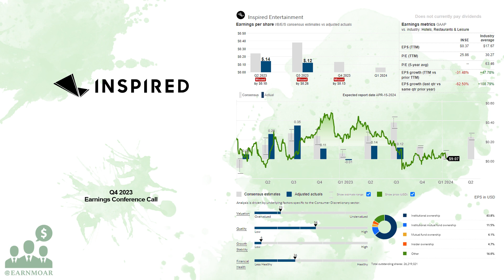$INSE Inspired Entertainment Q4 2023 Earnings Conference Call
04/15/2024 Q&A: 12:04
Inspired Entertainment, Inc., a gaming technology company, engages in the supply of content, platform, and other products and services to regulated lottery, betting, and gaming operators worldwide. It operates in four segments: Gaming, Virtual Sports, Interactive, and Leisure. The Gaming segment supplies gaming terminals and software to betting offices, casinos, gaming halls, and high street adult gaming centers; a portfolio of games through its digital terminals under the Centurion and Super Hot Fruits names; and traditional casino games, such as roulette, blackjack, and number games. The Virtual Sports segment designs, develops, markets, and distributes ultra-high-definition sports games, including greyhounds, tennis, motor racing, cycling, cricket, speedway, golf, and dart, and other horse racing games under the V-Play Soccer, V-Play Women's Soccer, V-Play Football, V-Play Basketball, V-Play Baseball, and V-Play NFLA names. The Interactive segment provides a range of premium random number generated casino content from feature-rich bonus games to European-style casino free spins and table games. The Leisure segment supplies gaming terminals and amusement machines in pubs, bingo halls, and adult gaming centers, as well as family entertainment centers, bowling centers, and other entertainment venues. Inspired Entertainment, Inc. is headquartered in New York, New York.